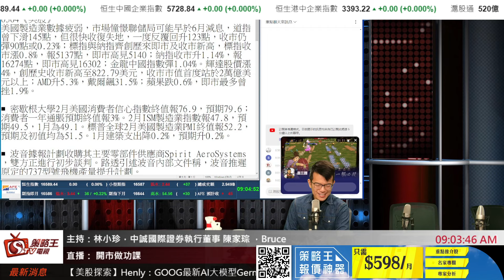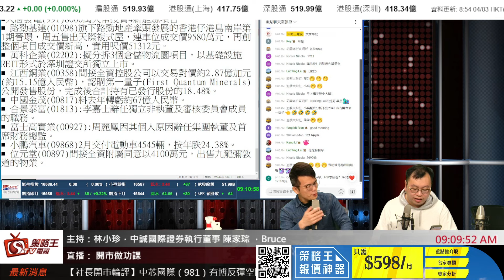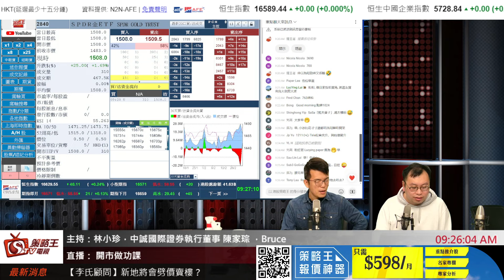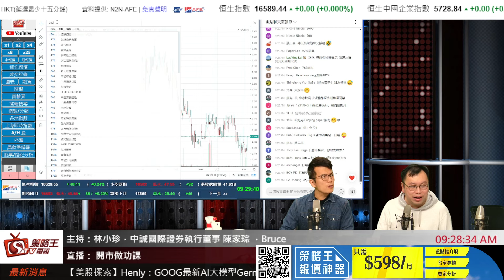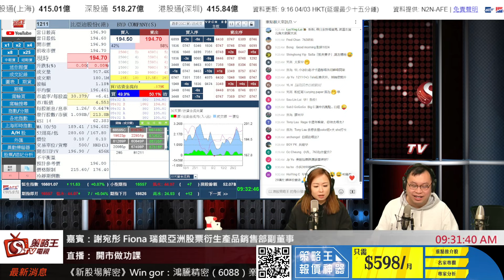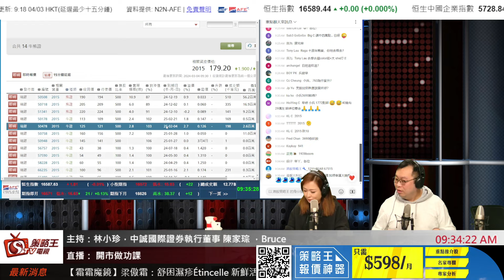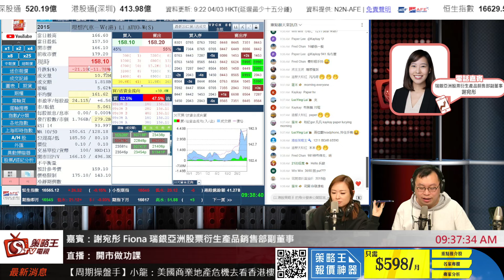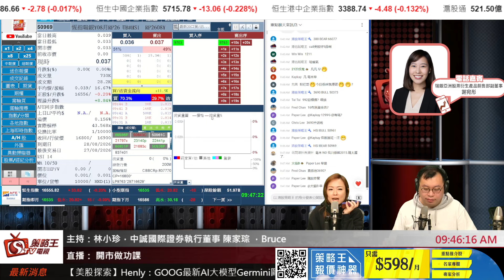開市做功課_小兵_林小珍_Bruce_Fiona_2024年3月4日